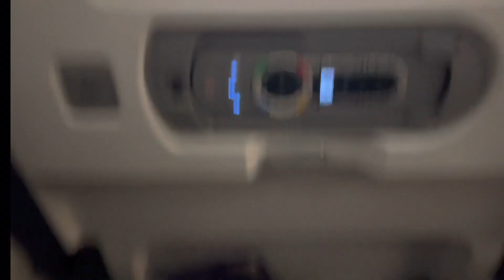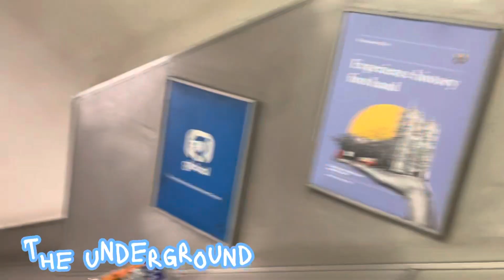LONDON VLOGGG (London New Years Parade + more)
Hey guys!!! I know I haven’t posted in almost half a year but I am back with a vacation vlog! Tell me what else you would like me to post, as I don’t plan on going on another hiatus anytime soon. Anyways, I hope you enjoy the video! Happy New Year 🎉

Age:16
Grade: Junior (11th)
Favorite Colors: Pink and lavender